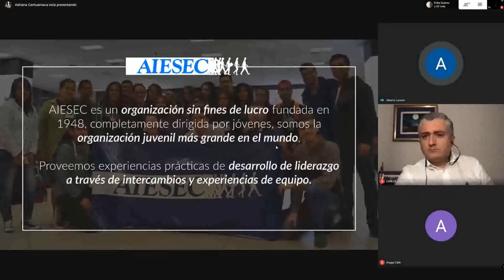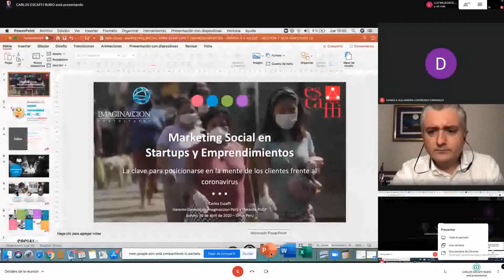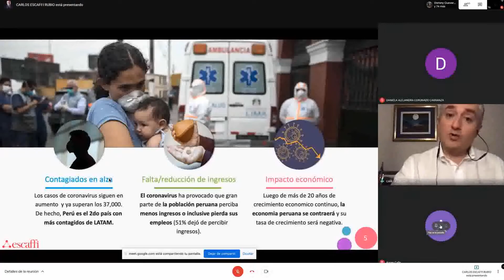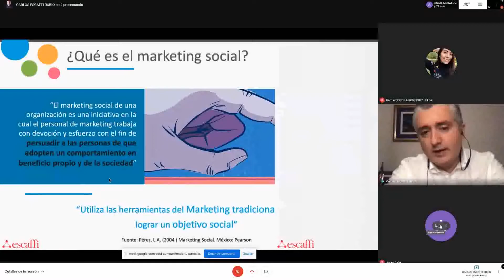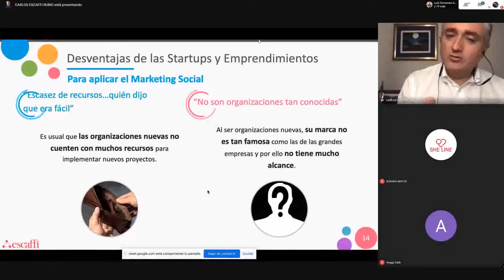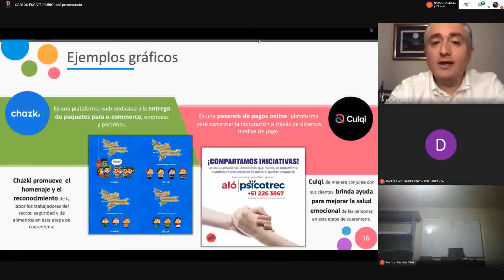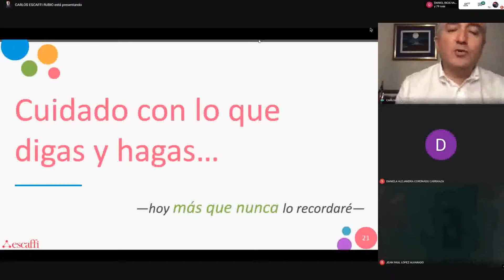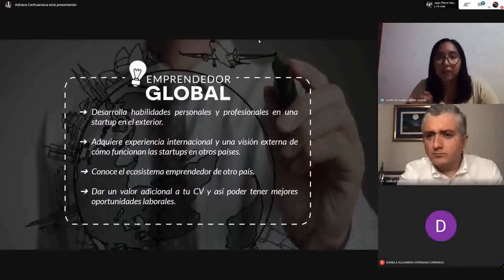Webinar por el profesor Carlos Escaffi: Marketing social en tiempos de COVID19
A través de un enfoque disruptivo, se analizarán las técnicas tropicalizadas del marketing social, explicando cómo las limitaciones de los Emprendimientos y Start ups pueden ser ventajas para posicionarse en la mente de los consumidores como un agente de cambio. A su vez, se discutirá del papel de los jóvenes con estos emprendimientos.
Con la participación de:
Carlos Escaffi R.:
-Gerente General del holding IMAGINACCION Perú. Director empresas. Analista internacional. Public Relations. Regulatory Affairs.
-Ex funcionario de PROCHILE, entidad del ministerio de RREE de Chile, desempeñándose como asesor y encargado del Departamento Económico de la Embajada de Chile en el Perú por más de 17 años.
-Ha sido gerente general del holding ELEC Chile en Perú
-Socio de Generación X, Columnista de Diario Gestión, América Economía, entre otros.
-Experiencia en comunicación corporativa, asuntos públicos y regulatorios, políticas públicas, gestión comercial, promoción de exportaciones y marketing internacional
Organizador: AIESEC PERÚ